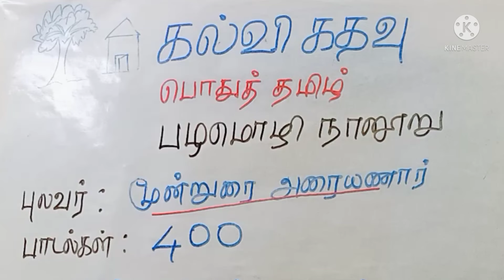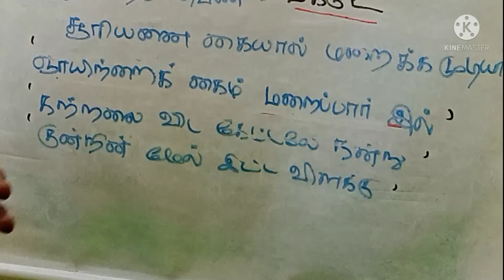General Tamil | பழமொழி நானூறு